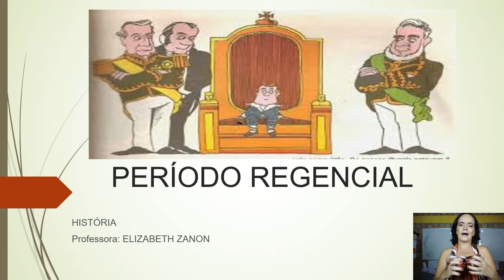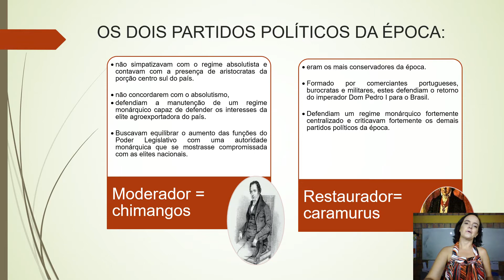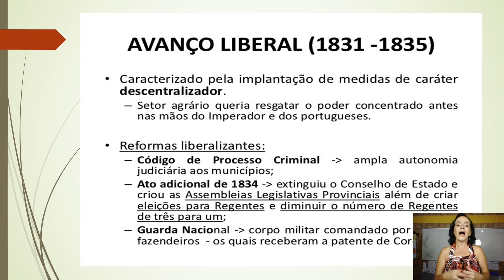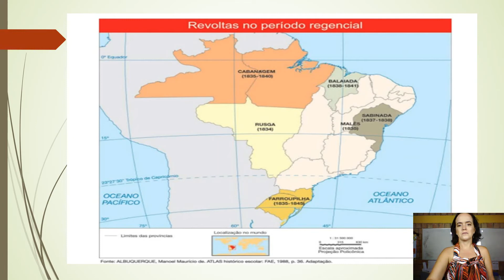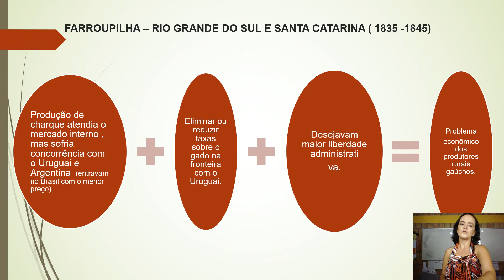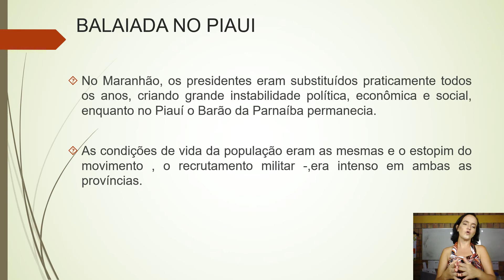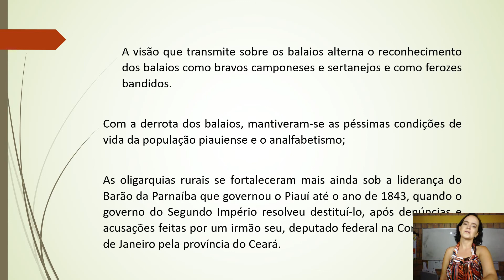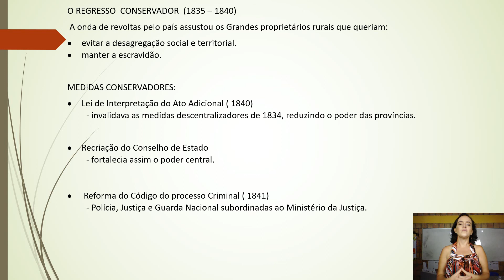História 2ª série (Aula 02) - Período Regencial e a Balaiada no Vale do Gurgueia